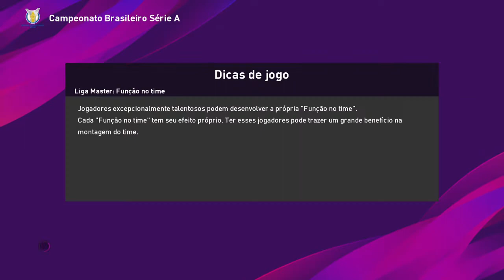MASTER LIGA #08 VASCO GALÁCTICO 777 PARTNERS ✠ vs São Paulo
SALVE SALVE AMIGOS DO FUTEBOL ART EU SOU CLÉSIO DCS, TRAGO HOJE PARA VOCÊS UM VÍDEO. EPISÓDIO 8 VASCO GALÁCTICO DA 777 PARTNERS. MASTER LIGA.

 LINK DO GRUPO DO WHASTSAPP DO CANAL DE SOCCER MANAGER